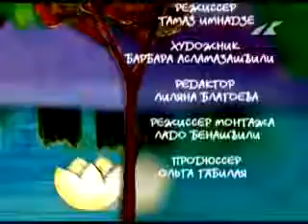«Три сына бедняка»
Три сына бедняка не могли поладить с мачехой и ушли  из дома. Много разных приключений довелось им пережить в дальних краях. А когда братья вернулись домой, стала им мачеха как родная мать. О том, что было с героями в пути, узнаете из осетинской народной сказки «Три сына бедняка»